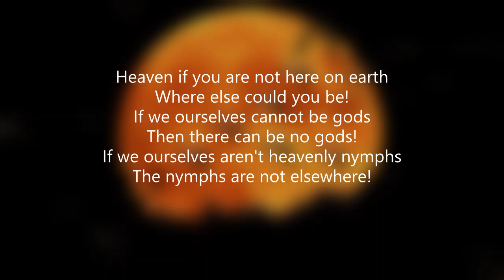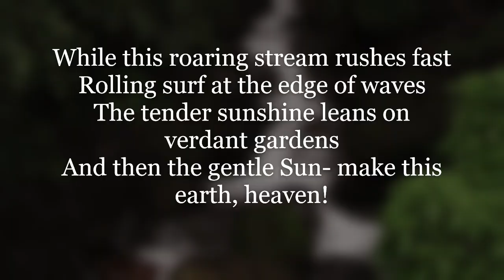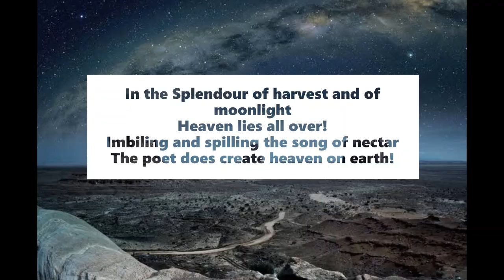heaven if you are not here on earth summary for 2nd puc English